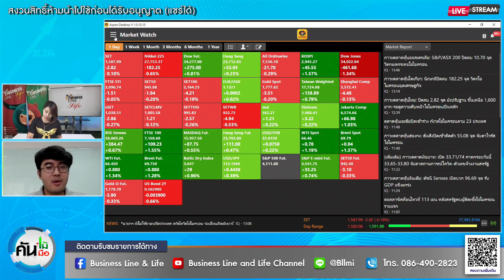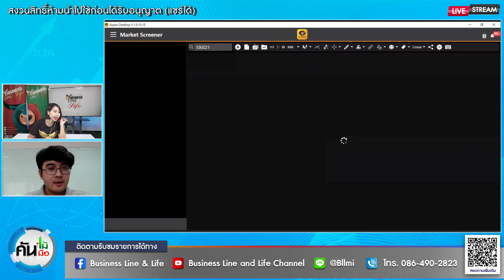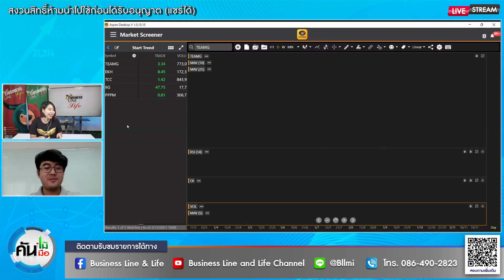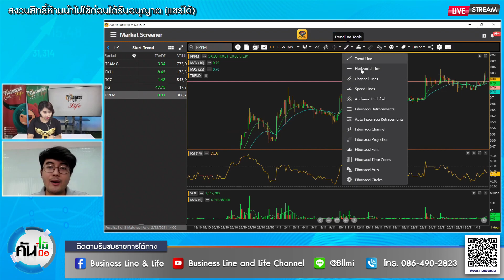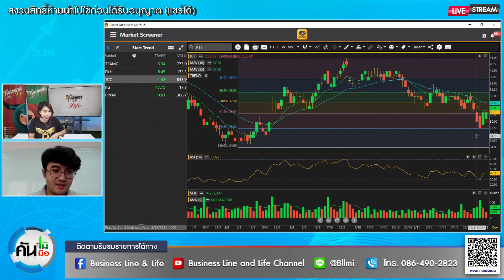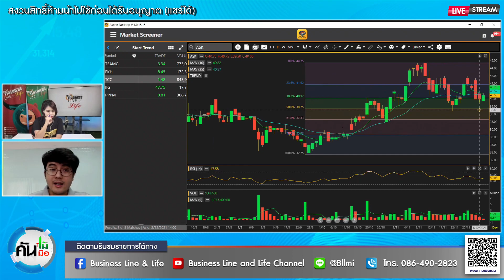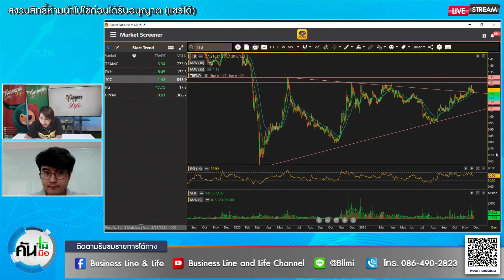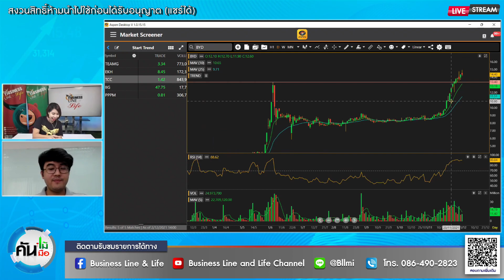Business Line & Life 02-12-64 ช่วงคันไม้..คันมือ